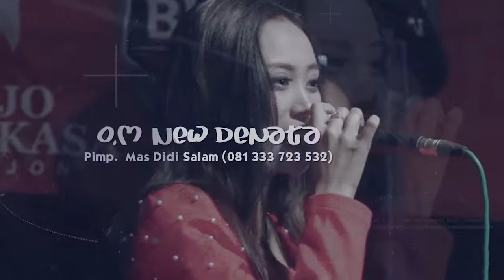O.M NEW DENATA - Ngomong Apik Apik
Perayaan HUT RI Ke 74
Warga Masyarakat SUkorejo - Baru Rejo - Krisik
27 Agustus 2019

Dimeriahkan OM NEW DENATA
Pimp. Didi M
(Dusun Salam - Sidodado - Ngantang | 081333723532)

Dokumentasi :
C-PLUS MULTIMEDIA Kerja Bareng YURO MULTIMEDIA
Pagerwojo - Kesamben - Blitar

Menerima Photo & Video Shooting Dokumentasi Untuk Acara :
- Pernikahan
- Ulang Tahun
- Khitanan
- Wisuda
- Seminar
- Event Kantor
- Gathering / Family Gathering
- Rapat Tahunan
- Launching Produk
- Reuni / Temu Kangen
- Meet & Greet
- Karnaval
- Simposium / Konferensi
- Walimah
- Perpisahan
- Event
- Wayang
- Orkes / Konser
- Tour
- dll

Konsultasikan kebutuhan anda, kami siap membantu menyesuaikan harga dan peralatan dengan hasil tetap maksimal.

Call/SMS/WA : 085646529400